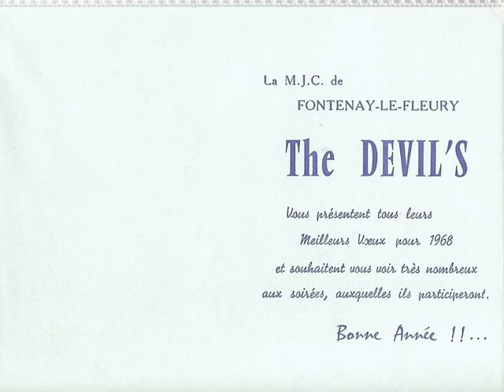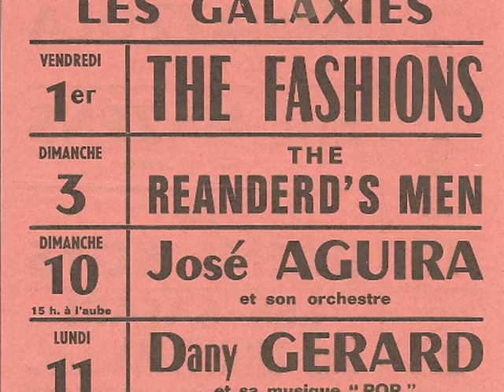THE DEVIL'S - 1967-1970 -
quelques vieilles photos jaunies sur une bande son usée - enregistrement d'une répétition du groupe en 1968 - titre "sweet little sixteen" -